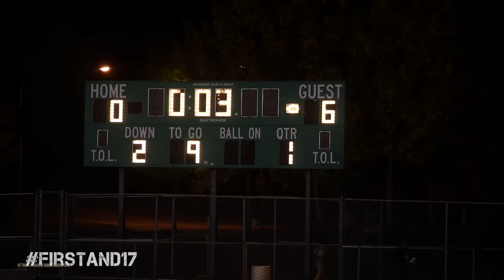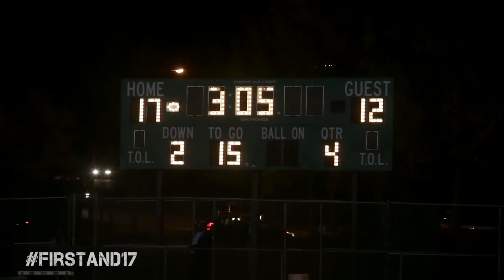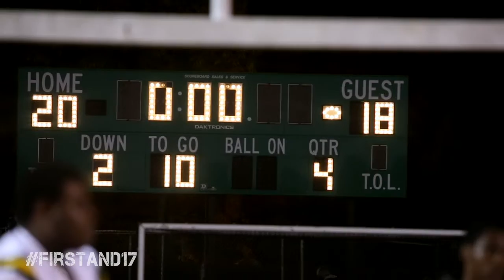Episode 11: Hype and heartache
Damone Boone, Da'Shawn Hand's uncle and former prep legend in Virginia, serves as a reminder that NFL glory does not await all top high school recruits. Meanwhile, Da'Shawn and the Woodbridge Vikings face a key road test with playoff implications.